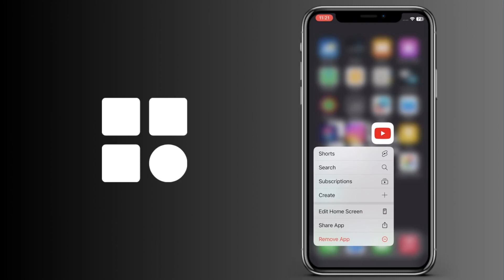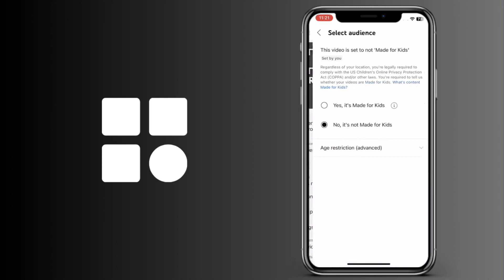Cómo editar un vídeo de YouTube en el móvil